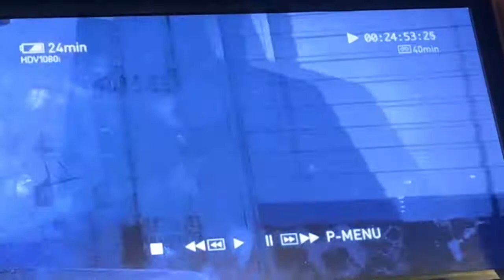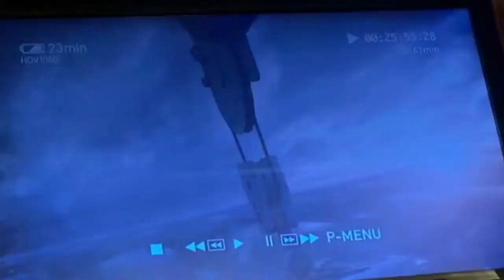Tomb raider part 3